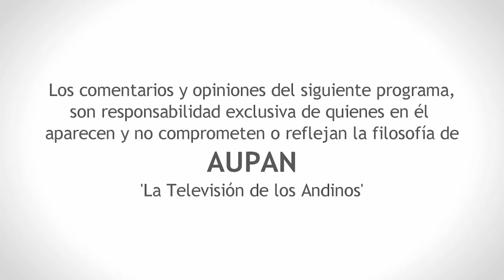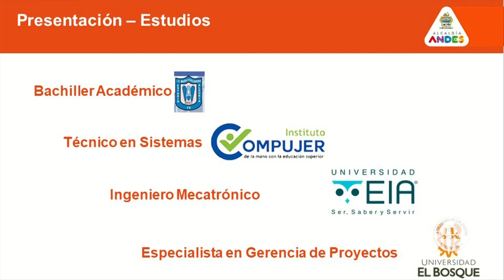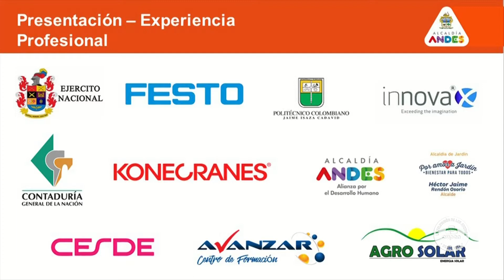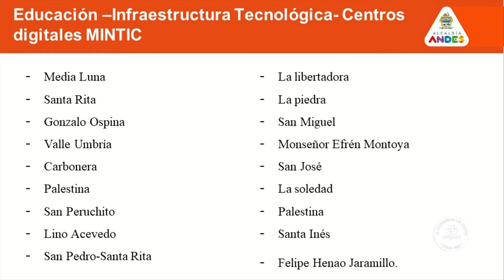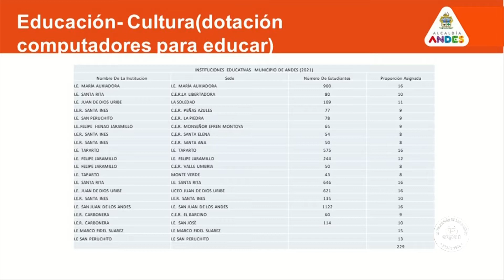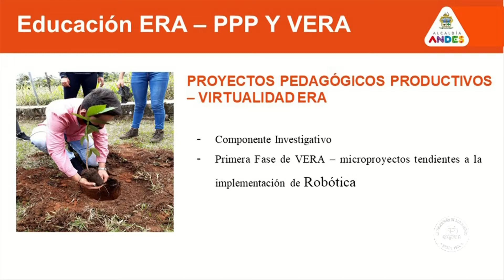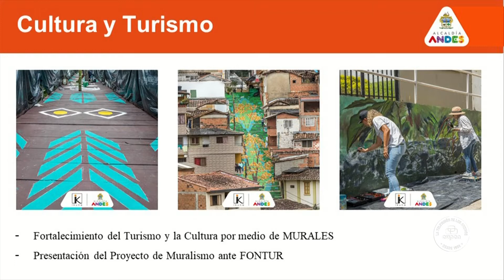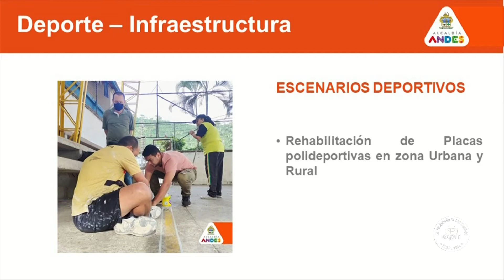3RA SESIÓN ORDINARIA DEL CONCEJO MUNICIPAL - SEC DE EDUCACIÓN, CULTURA, DEPORTE Y TURISMO